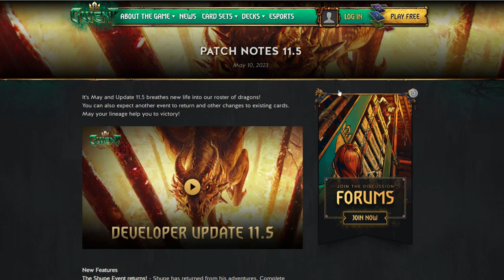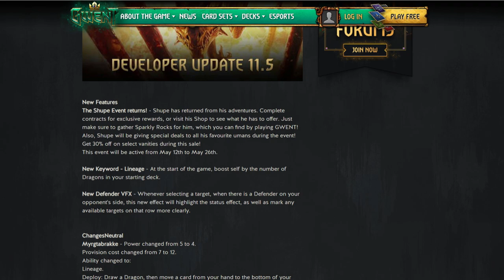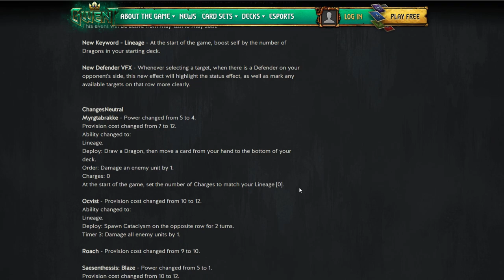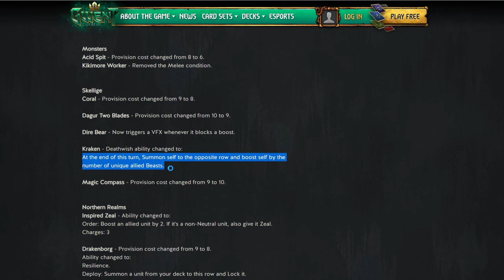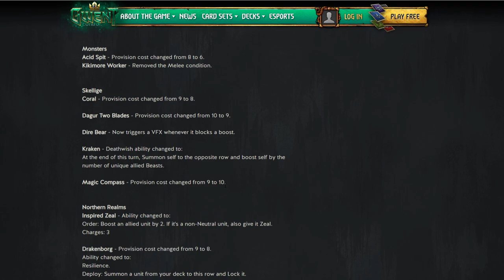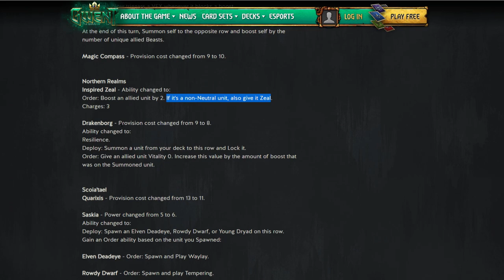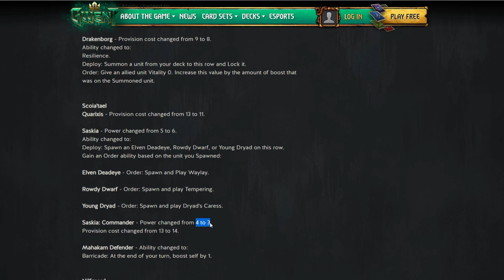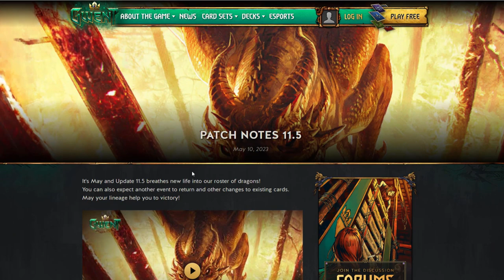The Dragons Rise Again in Patch 11.5!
What do you think about the new dragons? Are you excited to see the GN decks hit so hard?